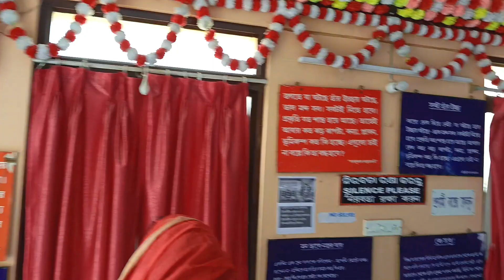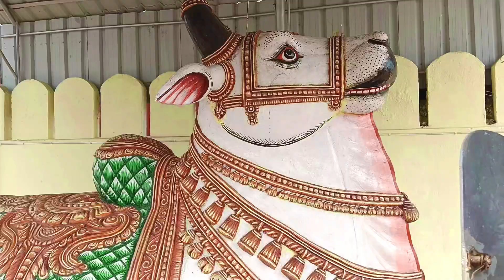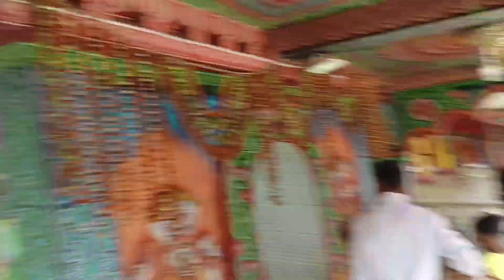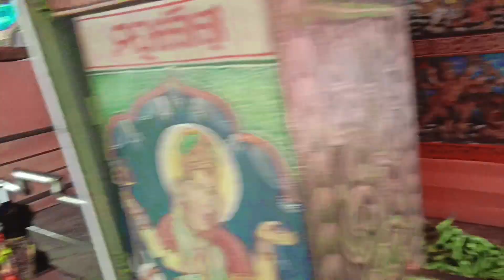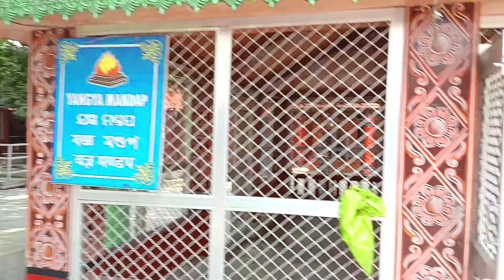পুরি ওমকারেশ্বর মন্দির । পুরি ভবতারিণী মন্দির । Puri Omkareshwar temple । Puri bhavatarini Mandir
In this video Puri bhavatarini  mandir footage have this episode in Puri Omkareshwar Temple video footage in this episode have ।

Detail ( information's ) :-
        এই প্রতিবেদনটি পুরী অংকেশ্বর মন্দির আর পুরি ভবতারিণী মন্দির নিয়ে এই প্রতিবেদনটি তৈরি । এবং  পুরি অংকেশ্বর মন্দিরের ভিতরে সব দৃশ্য দেখানো হয়েছে এই প্রতিবেদনটিতে । এবং এই প্রতিবেদনটি আপনারা সবাই দেখবেন এবং দেখে আপনাদের কার কেমন লাগলো তা কমেন্ট বক্সে আপনাদের মতামত প্রকাশ করবেন তার সঙ্গেই প্রতিবেদনটিতে লাইক দেবেন এবং আপনাদের বন্ধু বান্ধবের সাথে শেয়ার করবেন এবং এই চ্যানেলটি সাবস্ক্রাইব করবেন। আর এই প্রতিবেদনটি আপনাদের দেখার জন্য আপনাদেরকে আমি অসংখ্য ধন্যবাদ জানাচ্ছি বা নমস্কার জানাচ্ছি ।

আপনাদের সবাইকে এই ভিডিওটি দেখার জন্য আবেদন করছি । এবং এই ভিডিওটি দেখে আপনাদের কেমন লাগলো কমেন্ট করে জানাবেন এবং তার সঙ্গে লাইক ও দেবেন তার এবং সাবস্ক্রাইব করবেন এবং এই চ্যানেলে ভিডিও দেখার জন্য এবং চ্যানেলের পাশে থাকার জন্য আপনাদের সবাইকে অসংখ্য ধন্যবাদ জানাই ।
                                       নমস্কার 🙏